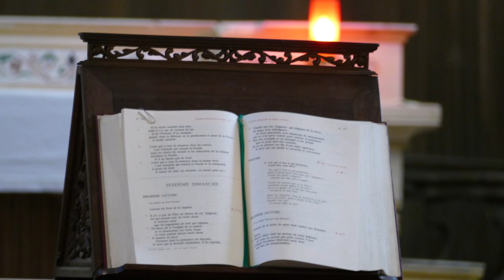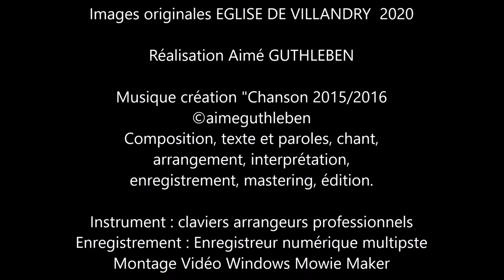J'avais eu la Foi -- DESCRIPTION -- Chant Chrétien / Christian song / Christliches Lied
Eglise de Villandry Images A. GUTHLEBEN

Les paroles de la chanson et le texte qui explique la raison de cette chanson...
J’avais tout simplement eu la Foi, en un avenir présent, un passé légèrement dépassé pour sois, en un lendemain surement !
Que peux tu suggérer dans le temps, de te voir arriver certainement ?
J’avais tout simplement la foi, la foi, «  eu la Foi » .
Un jour certain, tu te souviendras de ces gens-là, qui t’ont simplement dit de trouver ton chemin de petit enfant, pour enfin être ce que tu es à présent, comme toi.
J’avais tout simplement eu la Foi, en un avenir présent, un passée légèrement dépassé pour sois, en un lendemain certainement, peux tu suggérer dans, dans le temps de te voir arriver sûrement ?

Ce texte écrit pour mes jeunes il y a si longtemps 2015/2016, car chacun à le droit d’avoir la Foi en un lendemain meilleur et de trouver un  métier, avoir une vie épanouie, avec Espérance et Foi, quand bien même des doutes s’installe dans une vie, de jeune ou de moins jeunes...
Chacun à le droit d’avoir Foi en ses rêves et cela pour réussir quand bien-même personne n’y croît plus. Avec Dieu tout est Possible.

Images Eglise de Villandry - à proximité du Château de Villandry et de ses jardins -  A. GUTHLEBEN

The lyrics of the song and the text that explains the reason for this song...
I had quite simply had Faith, in a present future, a past slightly exceeded to be, in a tomorrow surely!
What can you suggest in time, to see you arrive certainly?
I simply had faith, faith, "had faith".
One day, you will remember those people, who simply told you to find your way as a little child, to finally be what you are now, like you.
I had quite simply had Faith, in a present future, a past slightly exceeded to be, in a tomorrow certainly, can you suggest in, in time to see you arrive surely?

This text written for my young people so long ago 2015/2016, cra everyone has the right to have Faith in a better tomorrow, with Hope and Faith, even when doubts settle in a life, young or less young people... Everyone has the right to have faith in their dreams and that in order to succeed even when no one believes in them anymore. With God everything is possible.

Pictures Church of Villandry - in der Nähe des Château de Villandry und seiner Gärten
Aimé GUTHLEBEN

Der Liedtext und der Text, der den Grund für dieses Lied erklärt...
Ich hatte ganz einfach Glauben gehabt, in eine gegenwärtige Zukunft, eine leicht überschrittene Vergangenheit zu sein, in ein Morgen sicher!
Was können Sie rechtzeitig vorschlagen, damit Sie sicher ankommen?
Ich hatte einfach Glauben, Glauben, "hatte Glauben".
Eines Tages wirst du dich an diese Menschen erinnern, die dir als kleines Kind einfach gesagt haben, du sollst deinen Weg finden, um endlich so zu sein, wie du jetzt bist.
Ich hatte ganz einfach Vertrauen in eine gegenwärtige Zukunft, eine leicht überschrittene Vergangenheit, in ein Morgen, sicher, kannst du vorschlagen, rechtzeitig, um dich sicher ankommen zu sehen?

Dieser Text wurde vor so langer Zeit 2015/2016 für meine jungen Leute geschrieben, dass jeder das Recht hat, an eine bessere Zukunft zu glauben, mit Hoffnung und Vertrauen, auch wenn sich Zweifel in einem Leben festsetzen, junge oder weniger junge Menschen ... Jeder hat das Recht, an ihre Träume zu glauben und das, um erfolgreich zu sein, auch wenn niemand mehr an sie glaubt. Bei Gott ist alles möglich.

Bilder von der Kirsche von  Villandry - in der Nähe des Château de Villandry und seiner Gärten
Aimé GUTHLEBEN

Musique création Chanson 2015/2016 pour mes jeunes et moins jeunes
Composition, texte et paroles, chant, arrangement, interprétation,

Chaîne YouTube à but non lucratif
©aimeguthleben - Janvier 2015/2016 - Janvier 2022